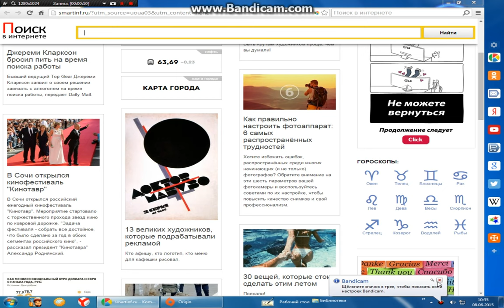новое видео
коминтарие